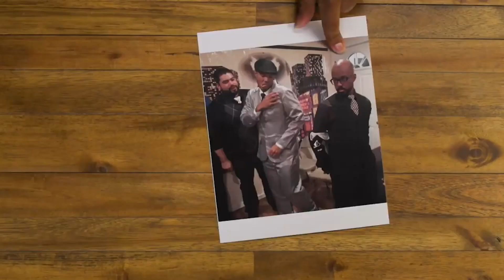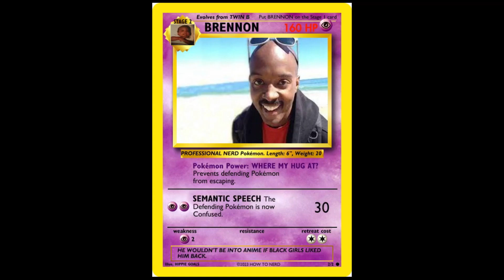Brennon’s Edwards Pokémon Card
Host Spotlight ✨🤓✨ Meet @brennonproduces - one of our amazing hosts!!

Slide 1: Poké-Brennon
Slide 2: How his friends see him (courtesy of Explain This @kevonstagestudios)
Slide 3: Brennon self intro

While we countdown to our launch on January 4th, get to know Brennon a little better.